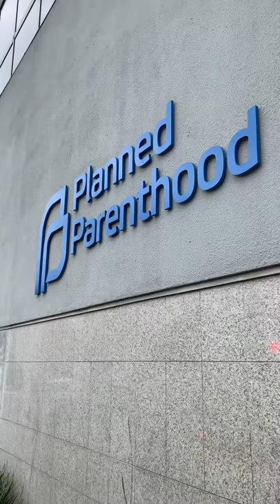Woman Put In Ambulance Planned Parenthood West Hollywood 2019